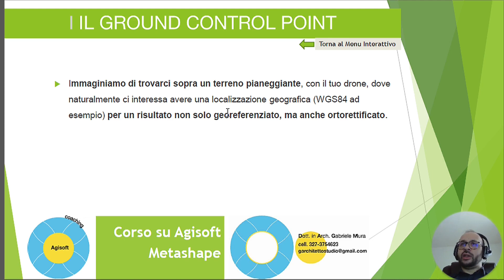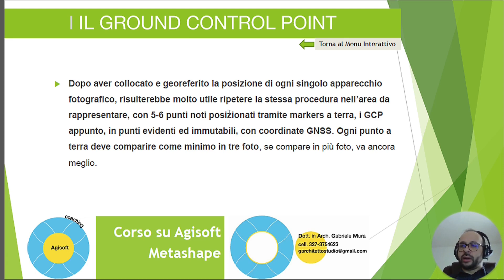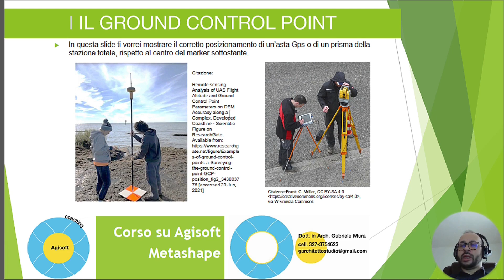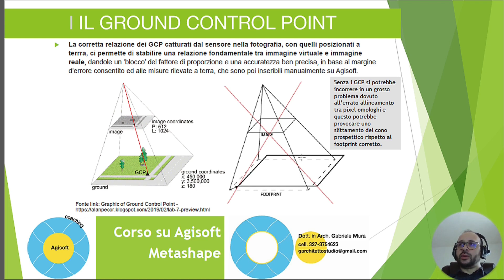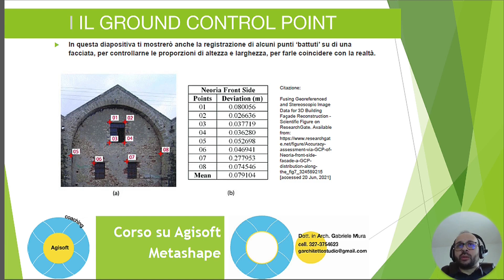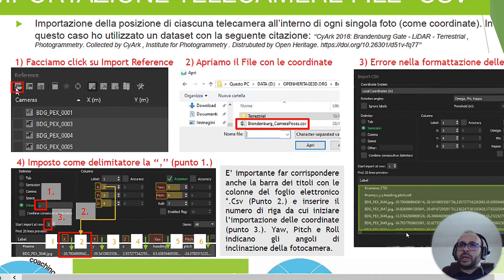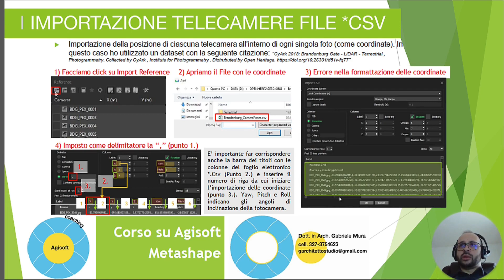26 - Ground Control Points (GCP), corso di Fotogrammetria con Agisoft Metashape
In questo episodio 26 vedremo assieme come inserire i "Ground Control Points (GCP)". Utilizzando anche il pannello "Import Csv". Questo è il topic di oggi per il corso fotogrammetria a confronto che faremo insieme su metashape In particolare ti trasmetterò i fondamenti che riguardano la fotogrammetria digitale.

ALTRI MIEI VIDEO SULLA FOTOGRAMMETRIA LI TROVI QUI :
⭐️ PLAYLIST "FOTOGRAMMETRIA A CONFRONTO" - LA SERIE